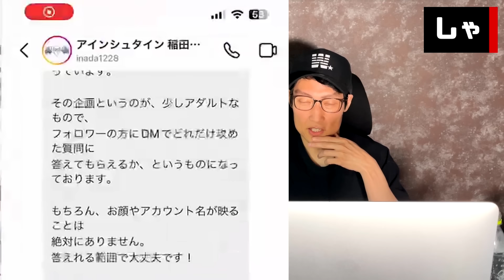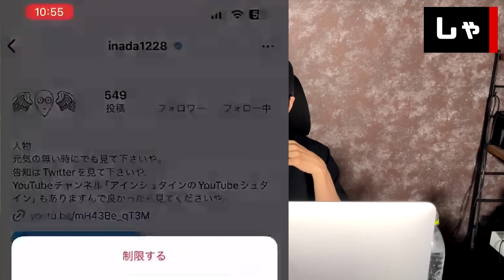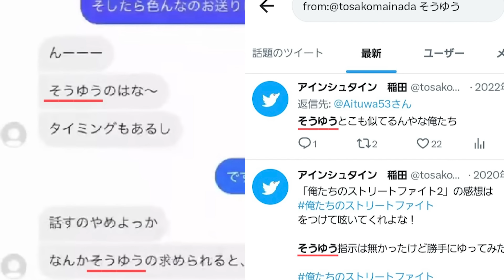【衝撃】暴露系コレコレが吉本芸人アインシュタイン稲田を暴露！本人否定するも滝沢ガレソが終わらせた 松本人志の抗議で動き始めたミヤネ屋終了 粗品があのタレントにガチギレ笑えない （TTMつよし